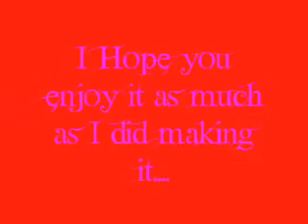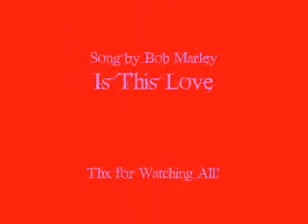Fruits Basket- Is This Love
Hi all!

I worked very hard on this AMV and I like it quite a bit, It took so long to make because I didn't have the willpower to finish lol.
Anyways I hope you enjoy it,

Tom